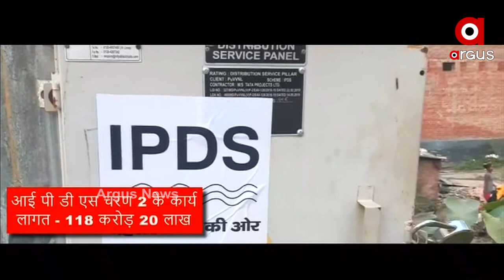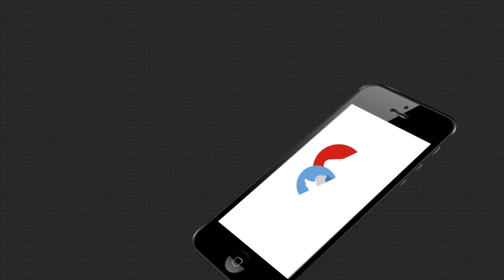ବାରଣାସୀକୁ ପ୍ରଧାନମନ୍ତ୍ରୀ ମୋଦିଙ୍କ ଦୀପାବଳି ଉପହାର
ବାରଣାସୀକୁ ପ୍ରଧାନମନ୍ତ୍ରୀ ମୋଦିଙ୍କ ଦୀପାବଳି ଉପହାର  । ୭୦୦ କୋଟିର ଯୋଜନା ଲୋକାର୍ପିତ  । ଗ୍ରାମର ସାଧାରଣ ଲୋକ, ଗରିବ କୃଷକଙ୍କ ଉନ୍ନତି ମୂଳ ଲକ୍ଷ୍ୟ । ଲୋକାଲ ପାଇଁ ଭୋକାଲ ହେବାକୁ ଆହ୍ବାନ
କାଶୀର ନିଜସ୍ବ ସାମଗ୍ରୀର ଚାହିଦା ବଢାଇବାକୁ ଆଗ୍ରହ କଲେ ମୋଦି ...
ଅଧିକ ଖବର ପାଇଁ ଡ଼ାଉନଲୋଡ କରନ୍ତୁ “Argus News” ଆପ୍